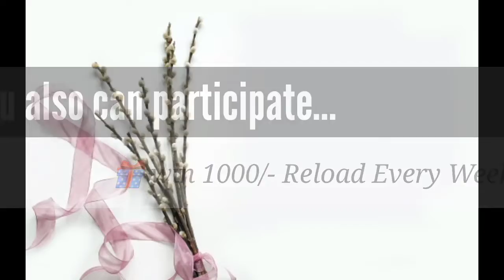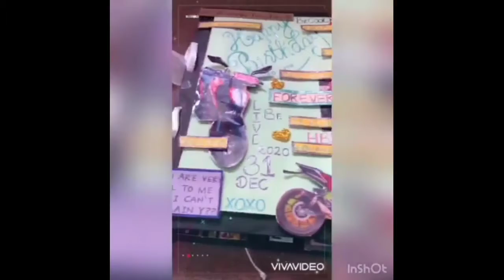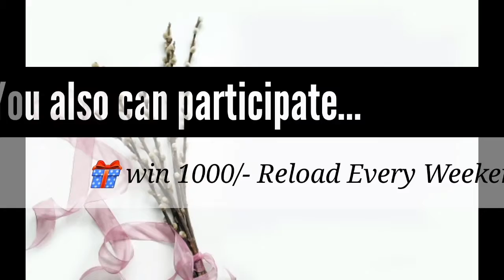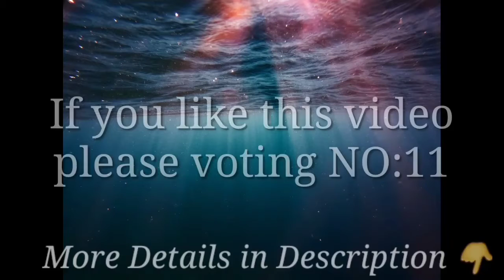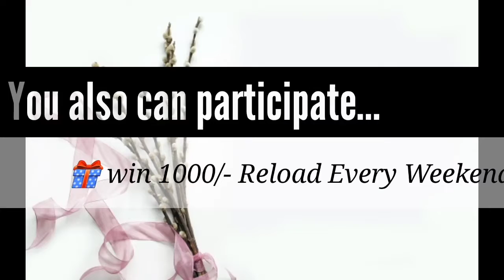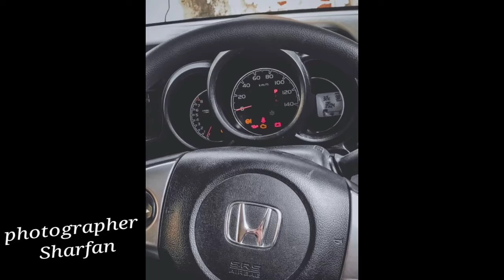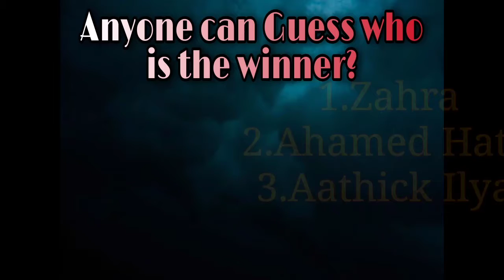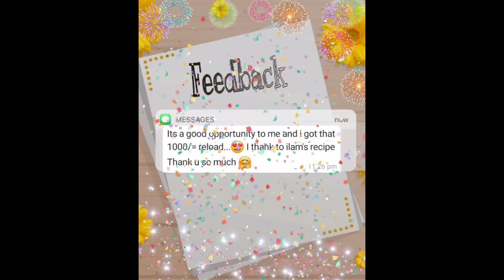The WINNER 🥇 Of This WEEK - IR Competition - 02🎉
🎉 CONGRATULATIONS  👏

     💥  competition -03  💥

WIN RELOAD PRIZE 1000/- 🏆💸 EvErY week🔚
ஒவ்வொரு வாரமும்🎉 RELOAD பரிசு🎉

Participate Now...Here is a great opportunity for u to explore your skills as a mobile photographer. send us any splendid photograph you have taken recently along with a caption and Stand a chance to win RELOAD Prize...✌💸

      send your photograph 👇
      send your :
                   NAME

  💥 SEND SOON 💥

இப்போது பங்கேற்கவும் ... மொபைல் புகைப்படக் கலைஞராக உங்கள் திறமைகளை ஆராய்வதற்கான சிறந்த வாய்ப்பு இங்கே...✌

 நீங்கள் சமீபத்தில் எடுத்த எந்த அற்புதமான புகைப்படத்தையும் எங்களுக்கு அனுப்புங்கள் மற்றும் RELOAD பரிசை வெல்ல ஒரு வாய்ப்பைப் பெறுங்கள் ...🏆💸

      உங்கள் புகைப்படத்தை அனுப்பவும்
      அனுப்பவும்:
                   பெயர்
                   WHATSAPP NUMBER அல்லது மின்னஞ்சல் ADDRESS